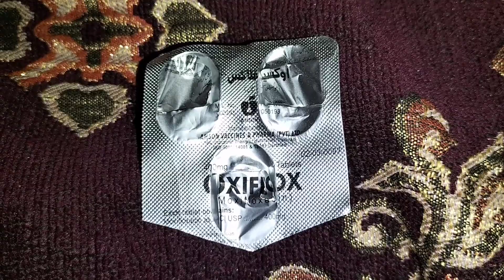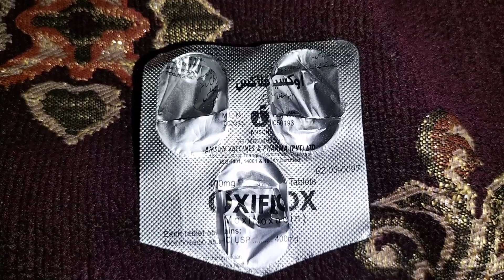Oxiflox 400mg Tablet uses benefits and side effects | oxiflox anti infection tablet